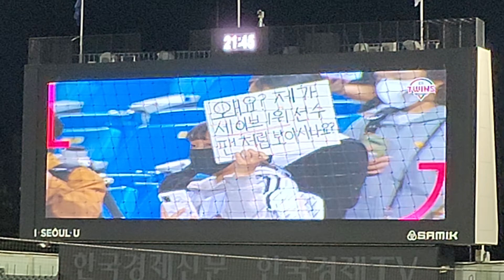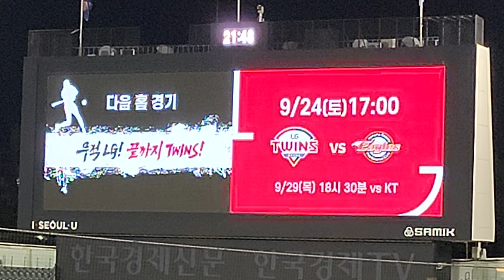[4K] 구단 단일시즌 최다세이브 경신! 고우석 수훈선수 인터뷰! [2022.09.23 (VS 롯데 15차전) 고우석 트윈스WIN터뷰 전광판 직캠]